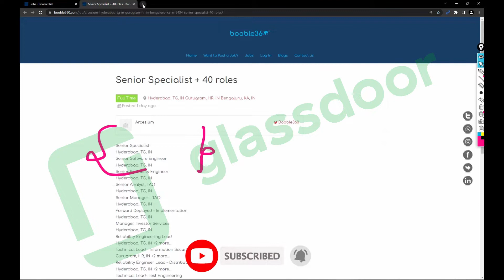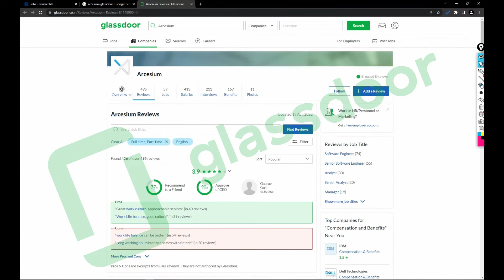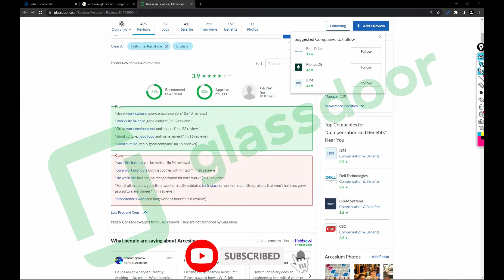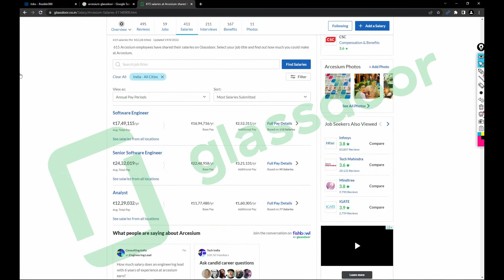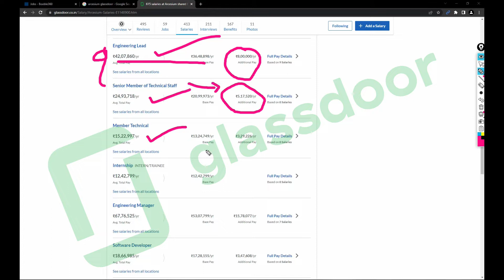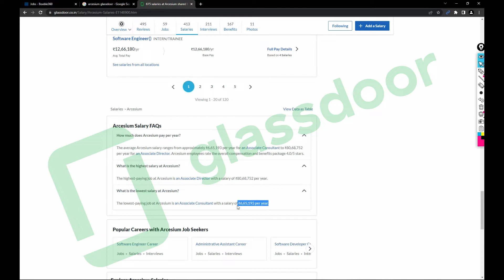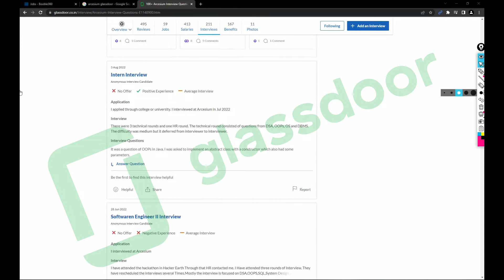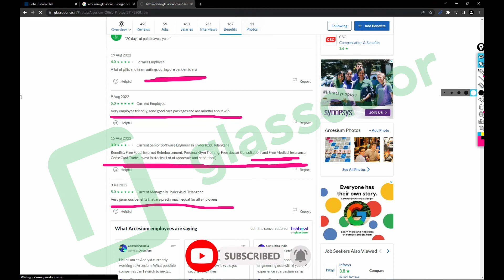should I join In Arcesium, Salaries, Benefits etc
Recent Jobs:

accountant - t.ly/dJ74
Ciena hiring INTERnS - t.ly/DnOM
Internships in Amazon - t.ly/bG3T
Systems Analyst - t.ly/U0Op
salesforce Developer hiring - t.ly/w_uO